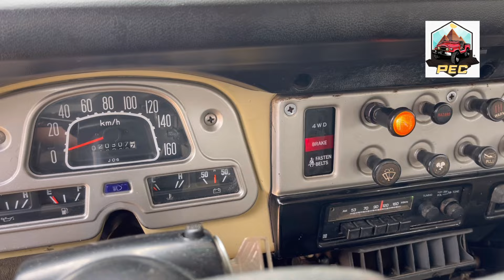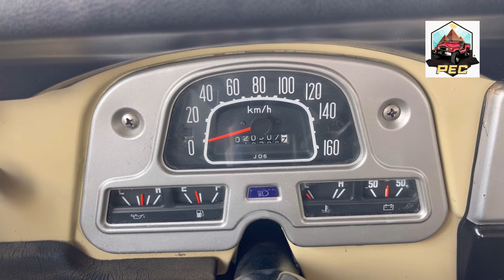PCARMARKET Auction: 1984 Toyota Land Cruiser FJ40 LX